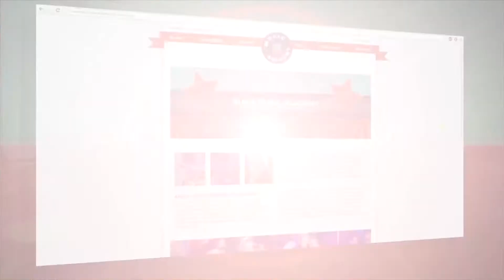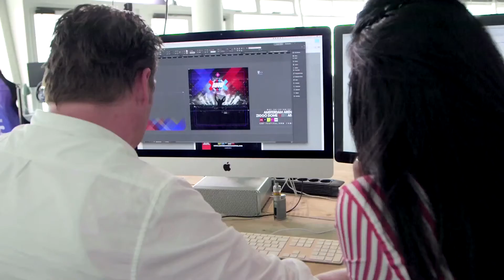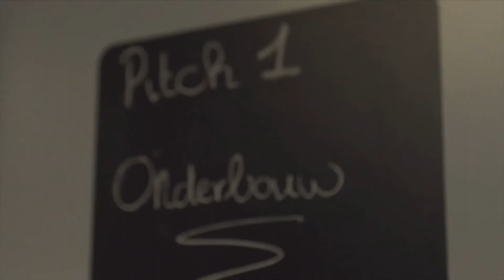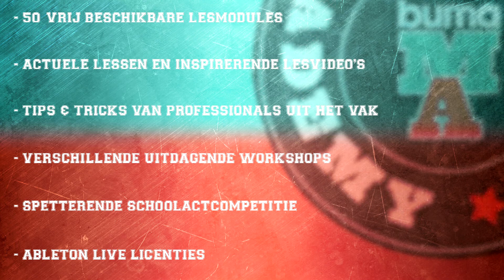Buma Music Academy | 2017-2018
VOLG BUMA MUSIC ACADEMY